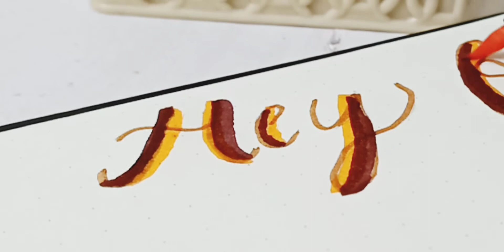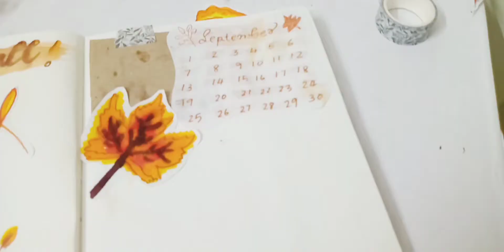Autumn Journal with me | Journal for beginners | Journal Ideas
Hey all
In this video you will see
Autumn journal ideas

Musician: @iksonmusic